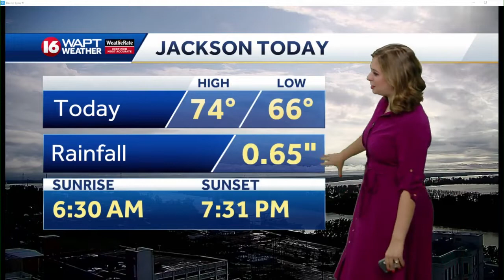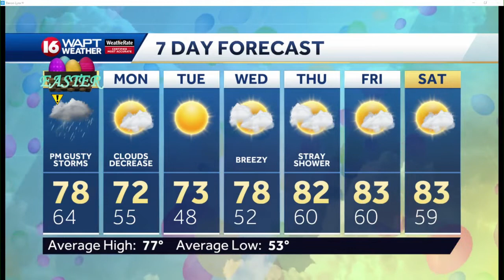Saturday Evening Weather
16 WAPT's Meteorologist Christana Kay has the latest  most accurate weather forecast for Jackson and Central Mississippi